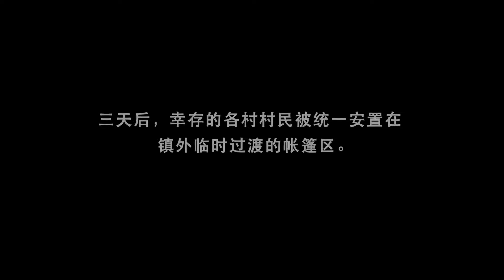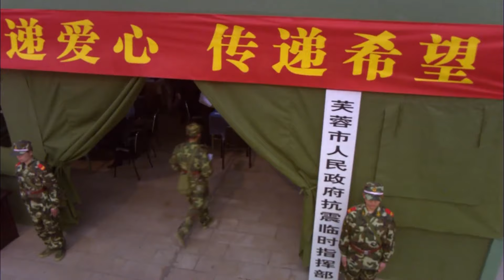【好看家庭剧】卖子 05 | 女人未婚怀孕将生下的孩子卖掉，十年后与儿子相遇，却不料形同陌路变成仇人（冯绍峰 领衔主演）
【故事简介】2008年5月12日，银杉镇。商人黄力强正领着家人接收自己新买的超市，忽然地动山摇。3个人与其他几名顾客被埋在食品区，惊慌失措。埋在隔壁的消防队员江峰，在重伤之下指导大家保存体力等待救援。银杉镇凤凰村已变成废墟。村小学老师杏妮为救学生不幸牺牲，老师吴小凤也险些被埋。村青年霍虎在刘支书的带领下，组织村民开展自救。